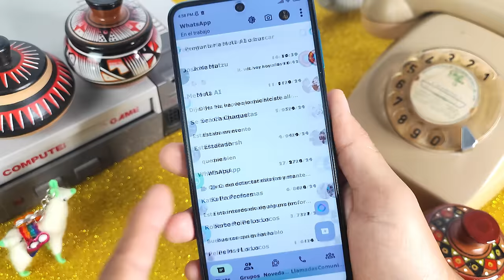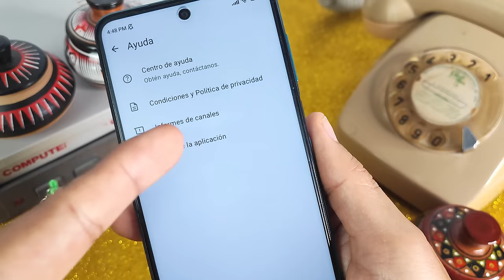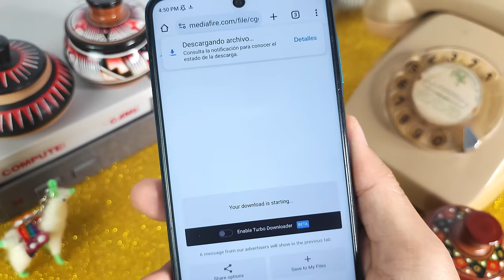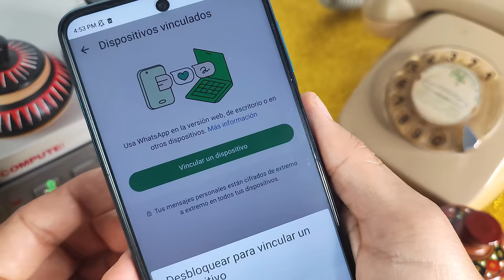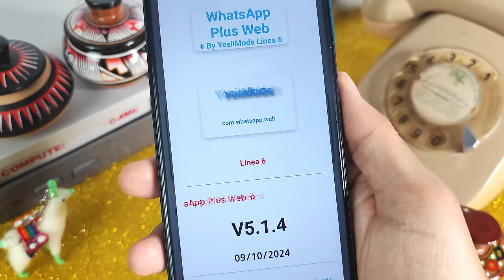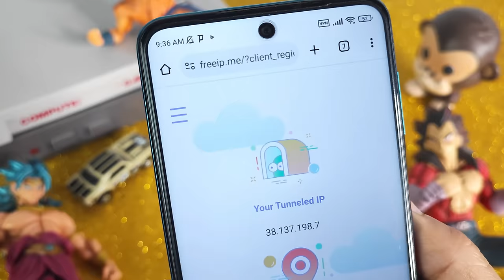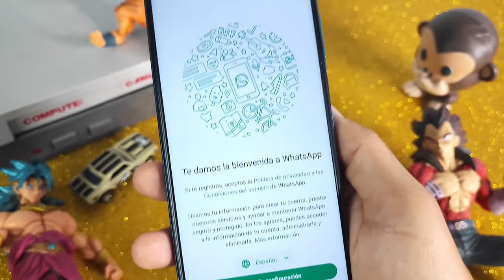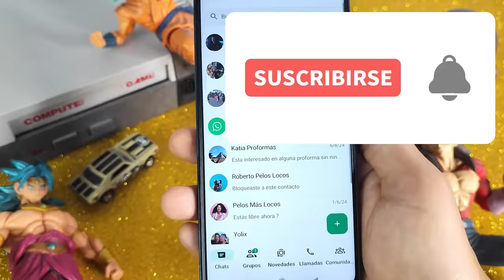✅ WHATSAPP PLUS Ultima versión | FACIL VINCULACION | Whatsapp Plus 2024 Vinculación FACIL🤩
En este video, vamos a explorar:

📲 ¿Qué DE NUEVO CON WhatsApp Plus 18.10 y Whatsapp Plus de Yessimods Web 5.1.4F Una introducción a esta popular aplicación de mensajería con funciones avanzadas.